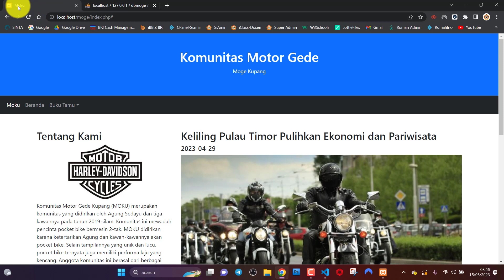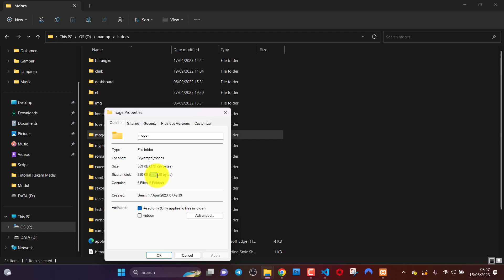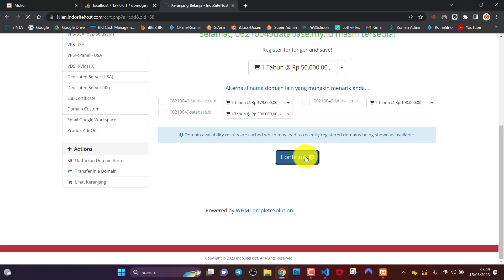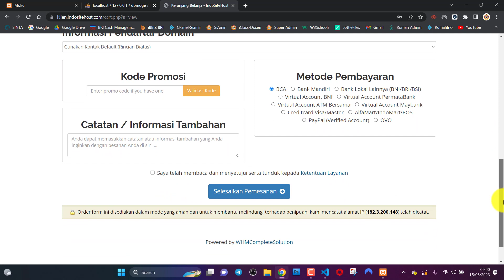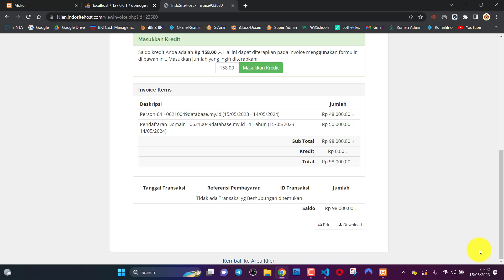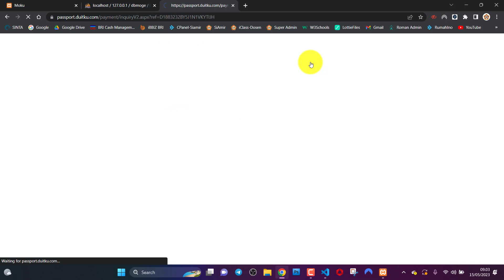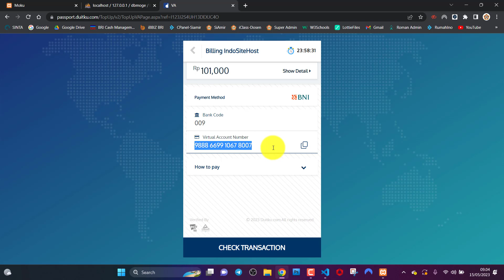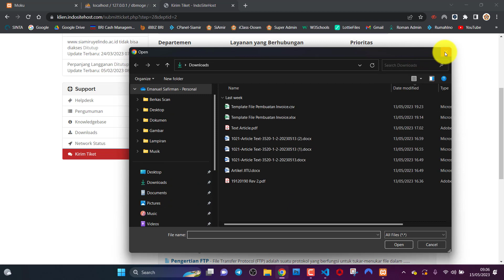#6. Order hosting dan domain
Silakan download kumpulan script Php yang digunakan sebagai acuan di mata kuliah ini

Pembangunan website profil komunitas motor gede (moge) menggunakan bahasa pemrograman php dan database mysqli